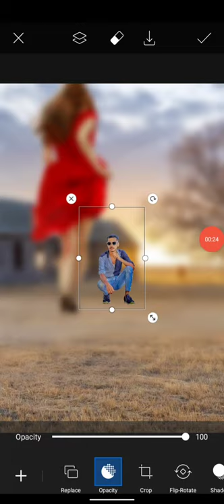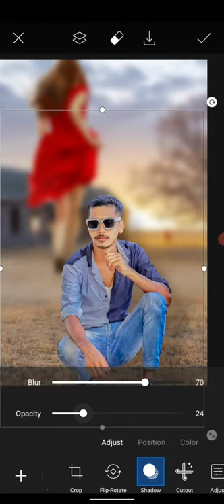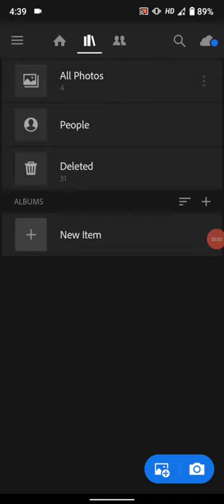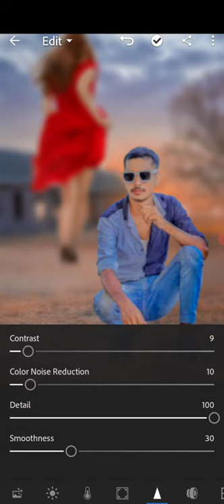PicsArt Photo Editing New Lightroom Photo Editing Girl Photo Editing Lightroom Photo AS Editor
Download png.

photo editing
photo editing for poc
SnapseedPhotoEditing
Autodeskfaceediting